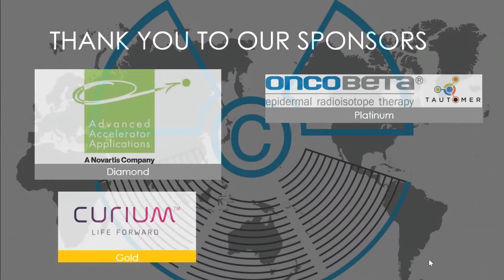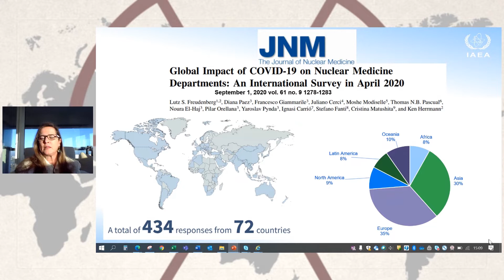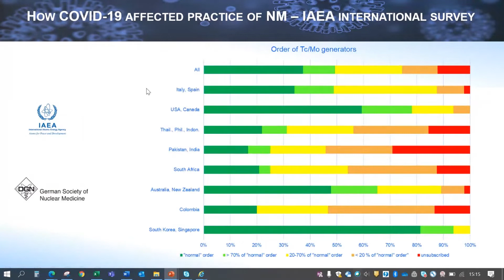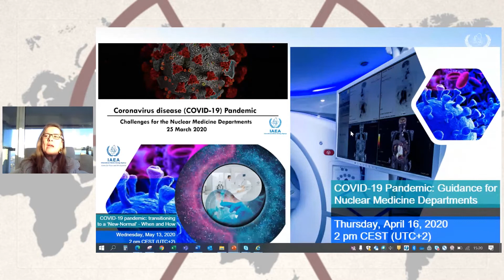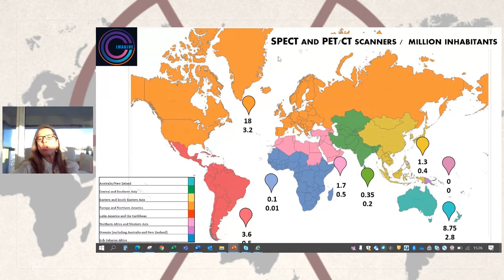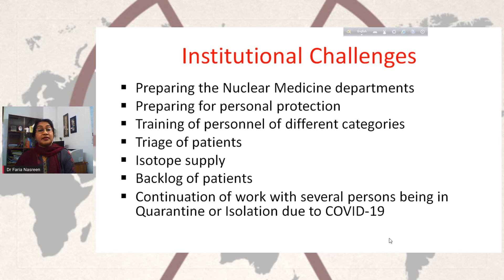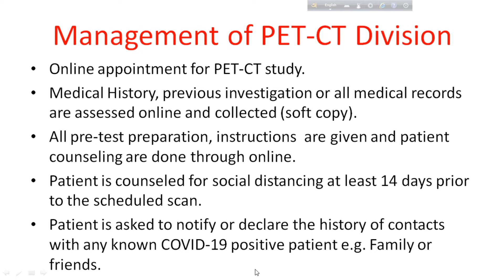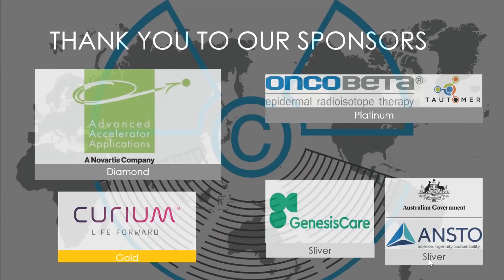WARMTH ICRT 2020 COVID19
Session Chair: Gopinath Gnansegaran
COVID-19 & Nuclear Medicine: Short and long term challenges & preparedness - A global perspective
Diana Paez
IAEA

Challenges faced and addressed in the preparedness the COVID 19 situation in Nuclear Medicine departments in Bangladesh
Faria Nasreen
Bangladesh